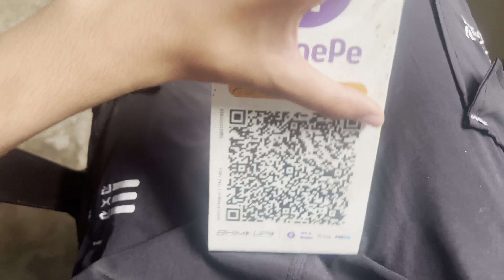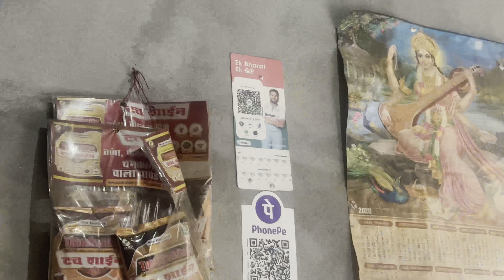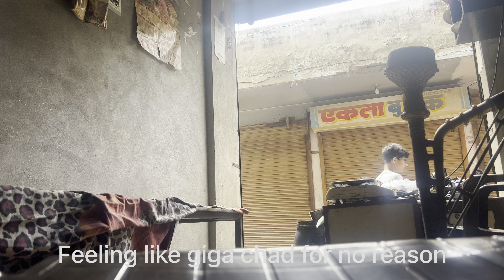New keyboard?? Struggle of shopkeepers